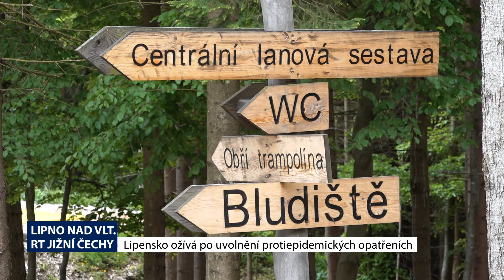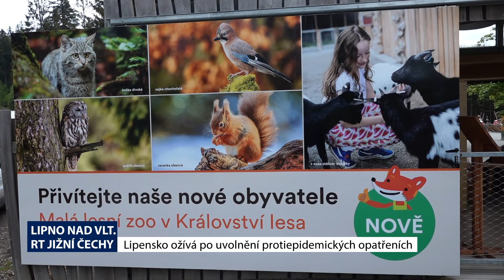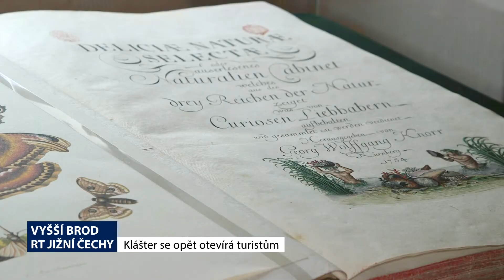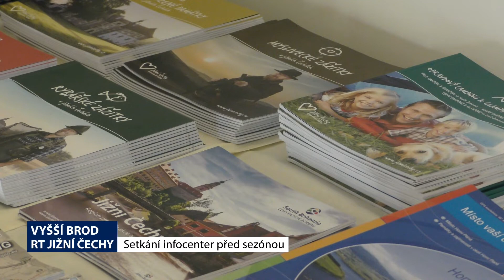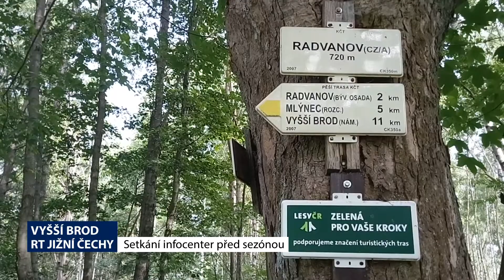Lipnožurnál - 23. díl - 1. 6. 2020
Lipensko ožívá po uvolnění protiepidemických opatřeních,.